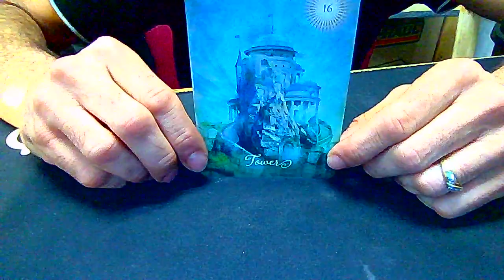Scorpio Short OneCard Tarot Advice